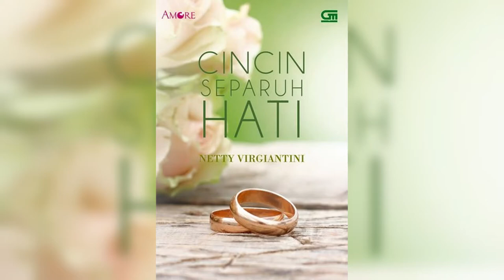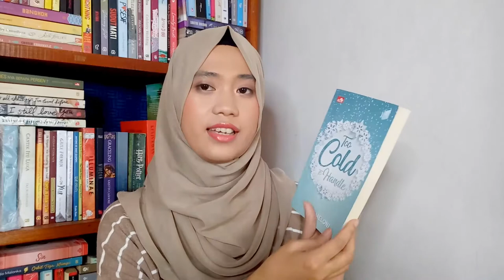Review Novel Romance: Cincin Separuh Hati, Too Cold To Handle | Meet Cute #3 | Dhyn Hanarun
Di video kali ini, aku review novel romance Indonesia karya Netty Virgiantini dan Sofi Meloni. Ada yang punya rekomendasi novel romance yang romantis dan seru?

TIMESTAMPS
00:00 Intro
00:08 City Lite
00:53 Cincin Separuh Hati
03:14 Too Cold To Handle
05:28 Kesimpulan
05:48 Outro

Menyadari novel romance favoritnya kebanyakan terbitan lama, Dhyn bertekad untuk baca novel romance Indonesia dan terjemahan sebanyak mungkin untuk nemuin cerita yang baru dan siapa tau jadi favoritnya.

Dhyn tidak menyangka dia akan dijodohkan, menikah tanpa cinta, berada di antara dua pilihan, dan pura-pura tunangan berkali-kali (sebagai tokoh fiksi tentunya hehe).

Berapa novel romance yang Dhyn harus baca untuk nemuin novel romance terbaik? Akahkah Dhyn mendapatkan momen ‘meet cute’ dengan novel itu layaknya cerita yang dia baca?

I'm currently reading Sin - Faradita
Bisa dibeli di

Outro:
City Life - Artificial.Music

Gear
Kamera : Kamera depan Oppo F1s (16 MP) + Aplikasi Open Camera
Microphone : Boya Clip-On Microphone BY-M1

On my lips:
Purbasari Hi Matte Lip Cream - 02 Azalea
Maybelline Color Sensational Shine Compulsion - SPK23 Plum Seduction